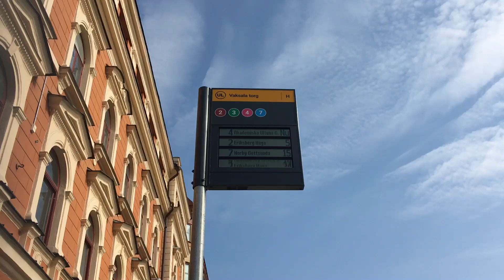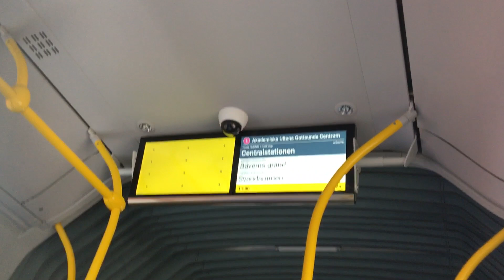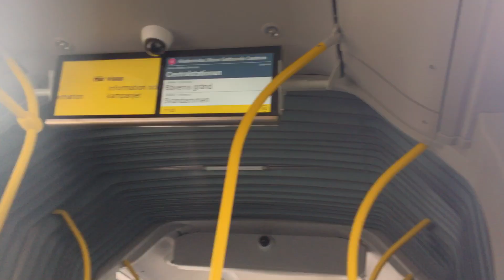Resa med 4an från Vaksala torg till Centralstationen| Uppsala